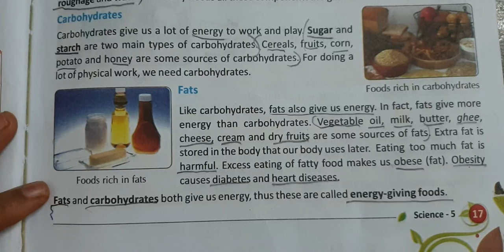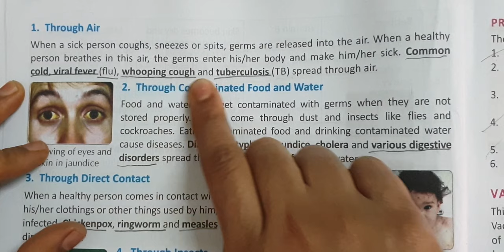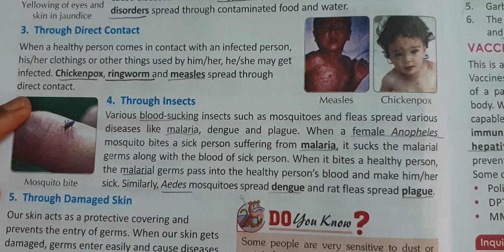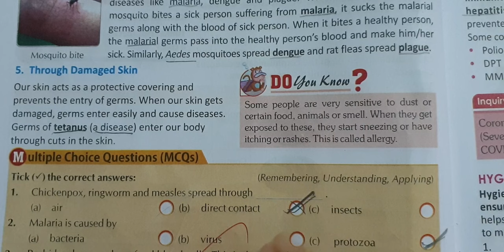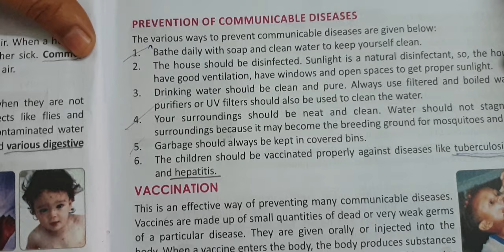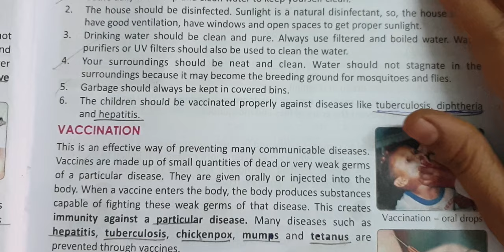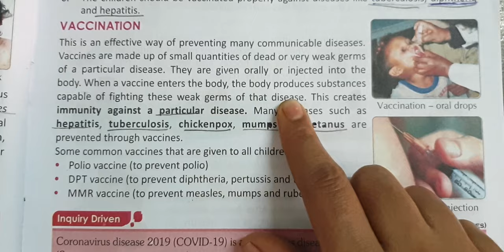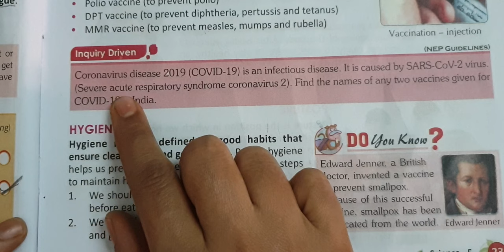Class - 5| Science lesson - 2| Health and Hygiene| Part - 3| Integrated Book| Explanation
Class - 5
Science lesson - 2
Health and Hygiene
 Part - 3
Integrated Book
Lesson Explanation
Everyday science book
Science Lesson - 2
5th standard science lesson
Explanation in Tamil
Health and Hygiene lesson
Part - 3